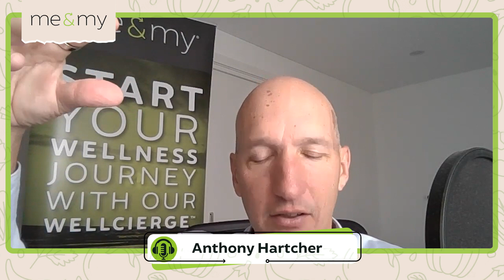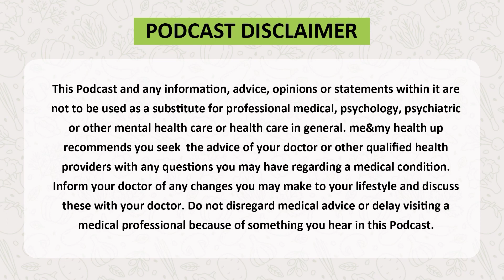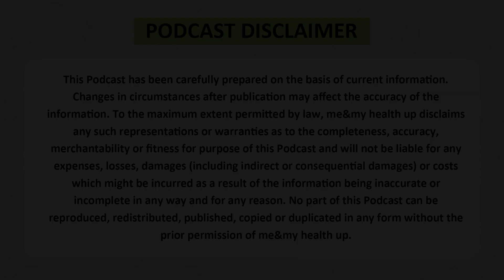Be Mentally Tough in the Virtual Reality World | Essential Tips for Remote Work Success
Navigating the virtual reality world of remote work? Discover how to be mentally tough and thrive amidst the digital challenges. Join us as we delve deep into strategies, tips, and insights that will empower you to maintain mental and emotional well-being in this new age of work.

What's Inside:
👉 The transformative rise of the virtual work landscape.
👉 Setting clear boundaries: The key to productivity and stress management.
👉 Planning and prioritising: Making the most of your peak energy periods.
👉 Mindfulness practices: Your secret weapon against digital burnout.
👉 The art of taking regular breaks and celebrating small wins for sustained motivation.

Whether you're a digital nomad or adapting to remote work, this video is your guide to be mentally tough and excel in the virtual reality world.

About me&my & Anthony Hartcher:

me&my health up seeks to enhance and enlighten the well-being of others. Host Anthony Hartcher is the CEO of me&my wellness which provides holistic health solutions using food as medicine, combined with a holistic, balanced, lifestyle approach. Anthony holds three bachelor's degrees in Complementary Medicine; Nutrition and Dietetic Medicine; and Chemical Engineering.

0:00 Podcast Intro
0:10 Being mentally tough in a virtual reality world.
2:37 Planning your day based on your priorities.
8:17 Set realistic goals for your day.
11:23 Adopt the Pomodoro Principle.
17:35 How to plan out your day.
21:27 Scheduled time for relationships and work.
27:39 Plan time for activities that are important to you.
29:54 Focus on the quality of your relationships.
36:06 Managing stress
38:51 Plan and stick to your plan.